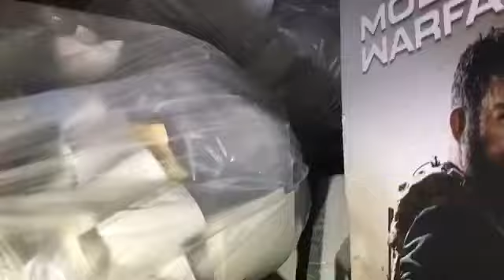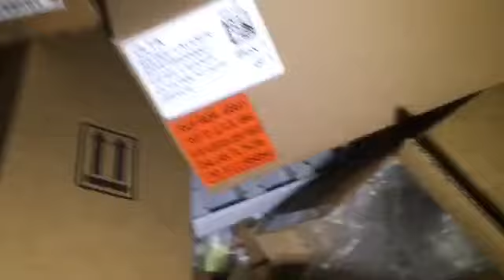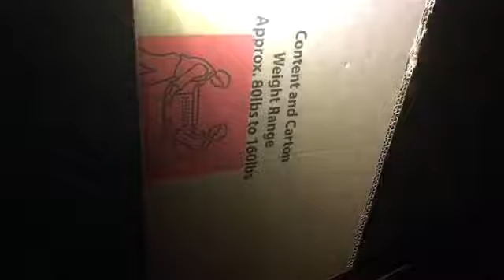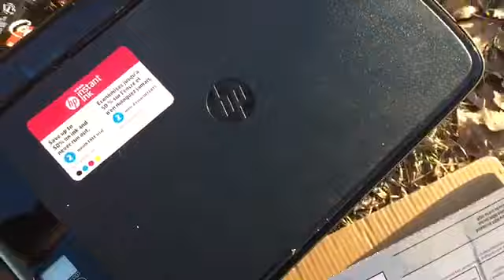Big score , So Much found in Dumpster Diving ! Pokémon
We found a big score at Best Buy , ollies , Ulta , JoAnn fabric and more while dumpster diving . We found some awesome stuff all the cokes , fantas and a vacuum and more stuff and all for free ! Be frugal and try it . Also saves stuff from waste at the landfill . Anybody can go and dumpster dive ! And you will be suprize at all the stuff you will find in the dumpster.